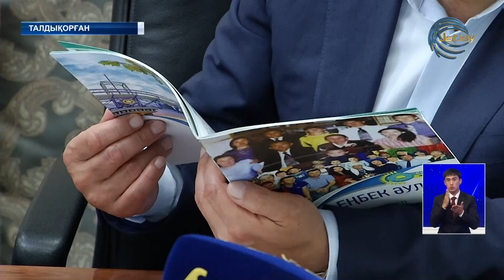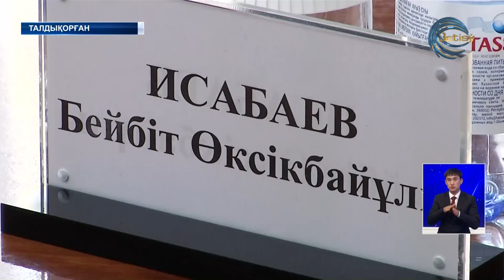Жетісу облысының әкімі кезекті қоғамдық қабылдау өткізді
Бүгін Жетісу облысының әкімі кезекті қоғамдық қабылдау өткізді. Жиынға 15 тарта адам жазылды. Бейбіт Исабаев әр азаматты жеке қабылдап, мәселесін тыңдады. Кездесуде түрлі сұрақ өтініштер қарастырылды.